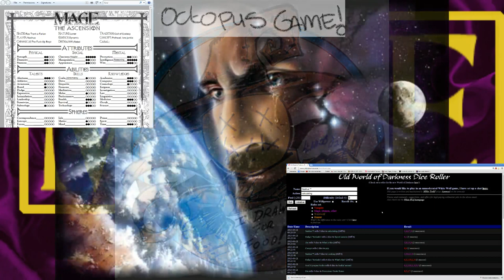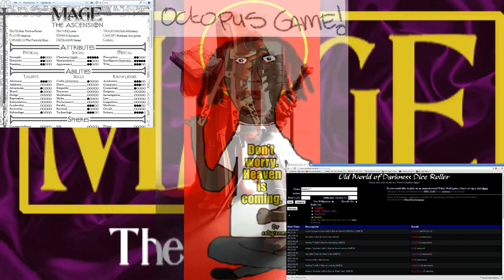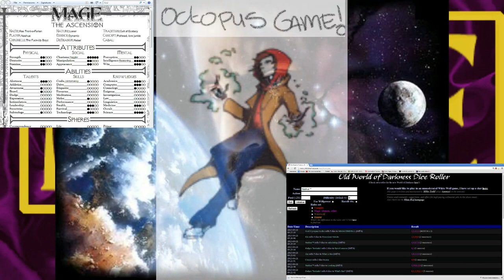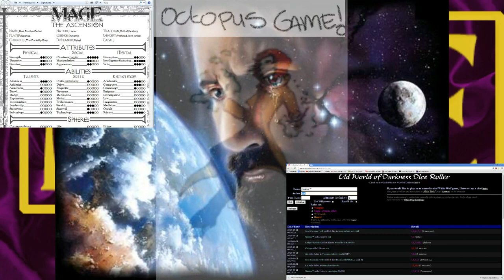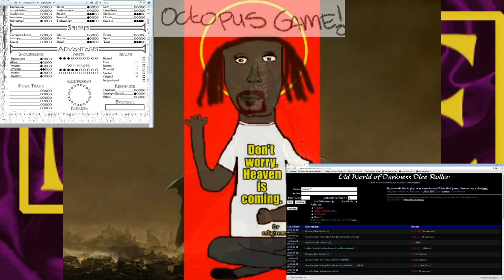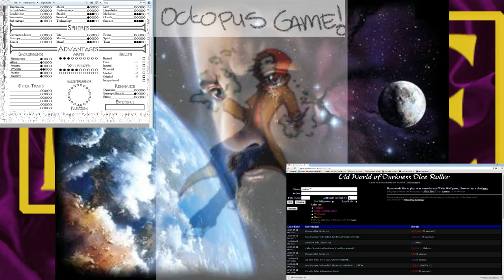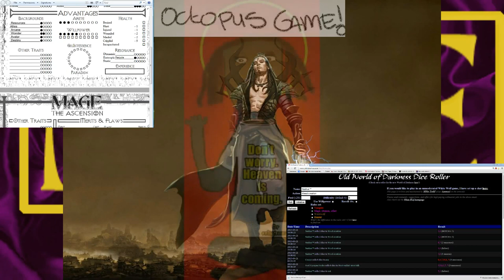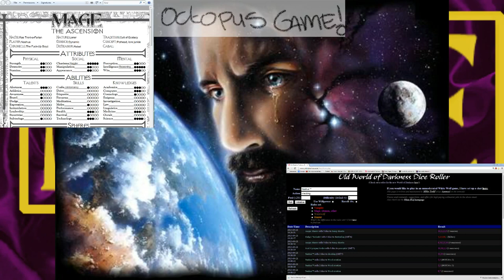Mage The Movie: The Hiatus!!?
Welcome to Mage the movie, the last 2 episodes combined into a long one.

The series has been put on Hiatus because we dont have enough time to get together every sunday and record mage.

GM:
Lord Jacque King of the Dice.

Players:

Coccyx as Fernando Skullwitz

Jimangi as Gareth Christ

Nashua(Me) as Ras Trent-a-Farian

Fiyenyaa as Fred Fredrickson

Soriasku as Rudger (Hobo Extraordinaire)

Artist: STABBY
Track: Bonds